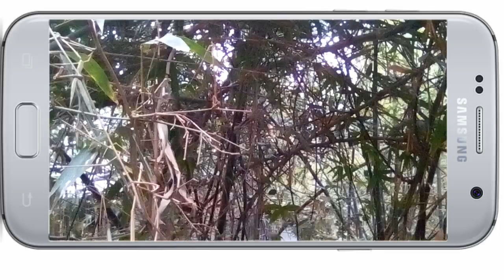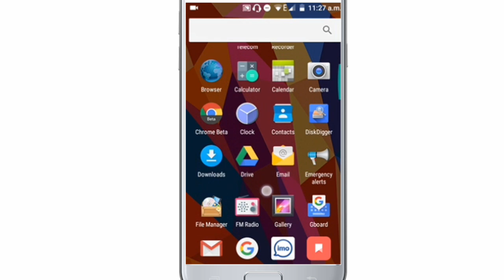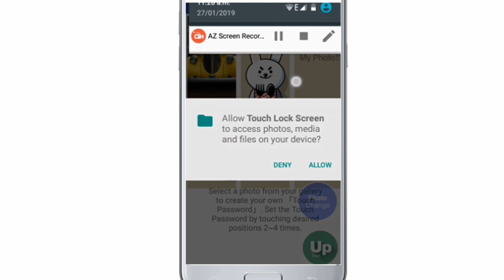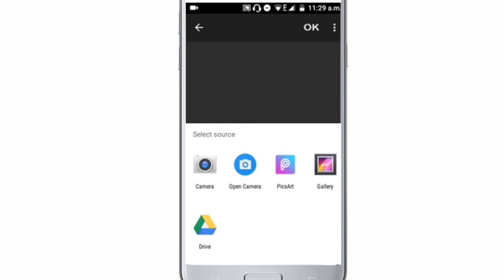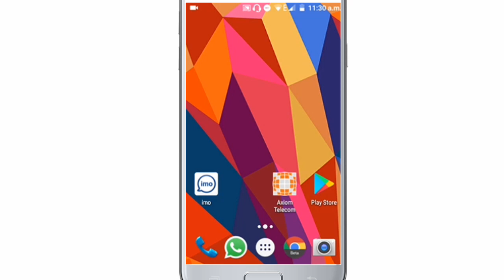আপনারা কিভাবে আপনার মোবাইলে ফোটো লক দেবেন ||Retract your photo cut through an apps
বন্দুরা আমি আপনদের সাথে সরবদা সবসময় আছি আপনাদের কোন bondhura Apna bhejo dekhne ko kshethra help Lage qawwali video definition box on Facebook Facebook pages Bondhu Ramada Chennai Lucknow video Bangla ma chele Apna software

বন্ধুরা আপনারা যদি আমার সাথে সর্বদা জরুরী যোগাযোগ রাখতে চান তাহলে আমার ফেসবুক একাউন্টে জয়েন করতে পারেন ফেসবুক লিংকে

বন্ধুরা আপনারা যদি জিমেইল একাউন্টের পাসওয়ার্ড ভুলে যান তাহলে আমাদের এই ভিডিও দেখতে পারেন আমি জিমেলের পাসওয়ার্ড জন্য বিডিও তৈরি কিরেছি বিডিওর লিংক

বন্ধুরা আপনারা যদি আপনার ইউটিউব চ্যানেলের জন্য প্রফেসনাল সুন্দর সুন্দর ইন্ট্রো তৈরি করতে চান তাহলে আমাদের এই ভিডিওটা দেখতে পারেন এই বিডিওর লিংক

বন্ধুরা আপনারা যদি আমার ইমু নাম্বার এবং হোয়াটসাফে যোগাযোগ করতে চান তাহলে এই নাম্বারে যোগাযোগ করতে পারেন আপনারা   📳📳📳📳📳📳📳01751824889